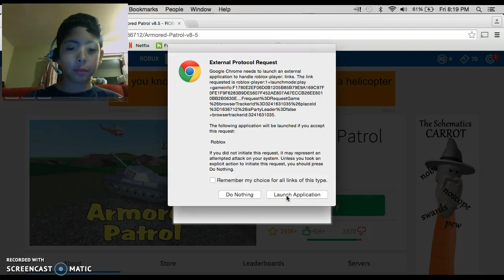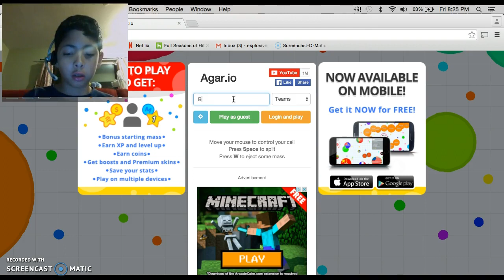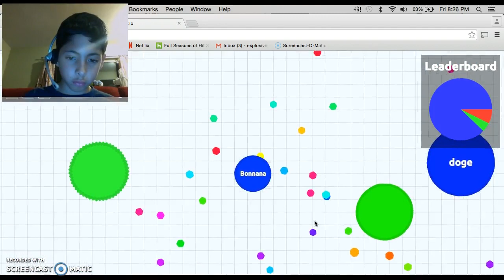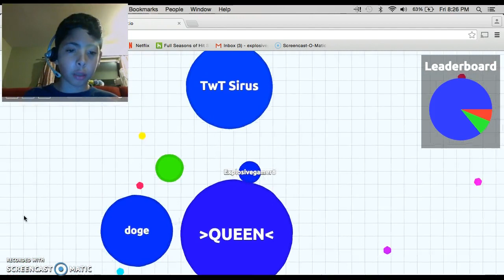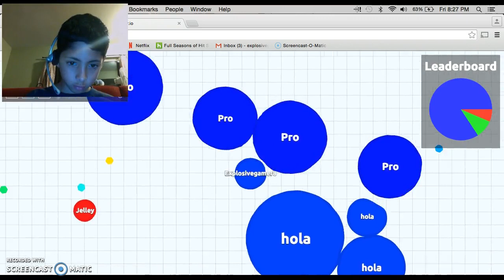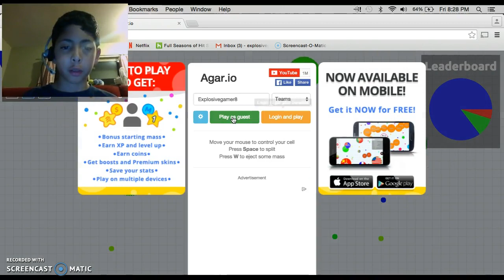mostly Agario(why so many glitches)